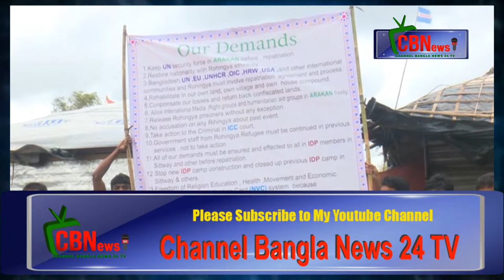Un Rohinga-Channel Bangla News 24 TV- on You tube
Un Rohinga

Welcome to the Channel Bangla News 24 TV on You Tube. Channel Bangla News 24 TV you can find out all popular programs such as news bulletins, current affairs, talk shows, soap operas, educational, religious, politics related programs, drama, movie, reality shows and other entertainment programs. We deliver news and entertainment programs across all platforms: TV, Internet and Mobile. We also broadcasts its programs in UK, USA, Canada, Some parts of Europe, Middle East, and beyond• let us know what you think by leaving a comment.

makjmjdaoicbalalknigbbfebdajaccf